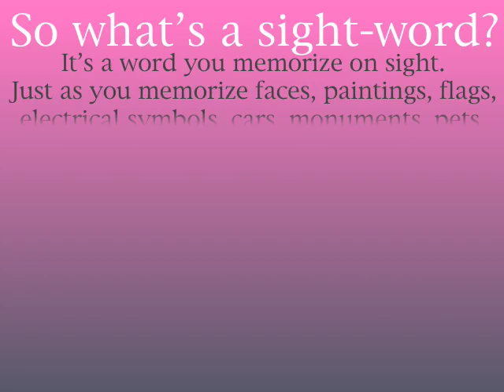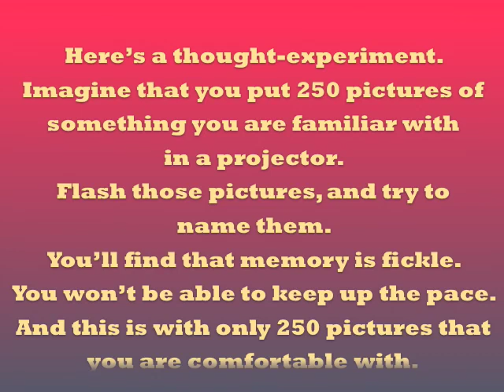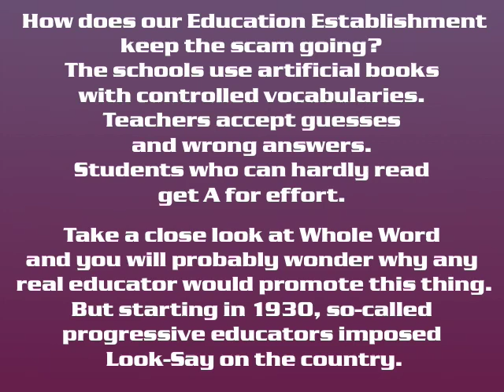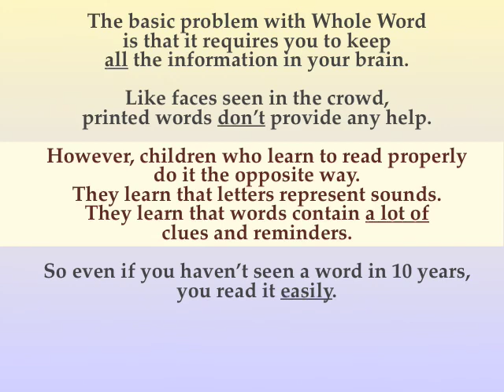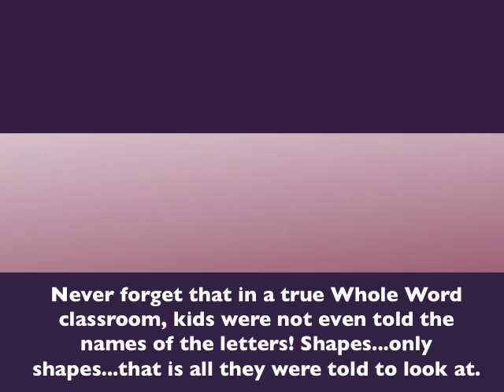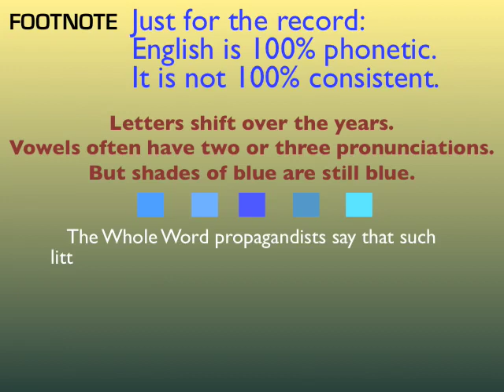Learning to Read English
Sight Words, Dolch Words, Whole Word, etc. don't work. Find out why we have 50,000,000 functional illiterates. A phonetic language such as English needs to be learned phonetically. (Bruce Deitrick Price/Improve-Education.org)

Bruce Deitrick Price's literary site: Lit4u.com